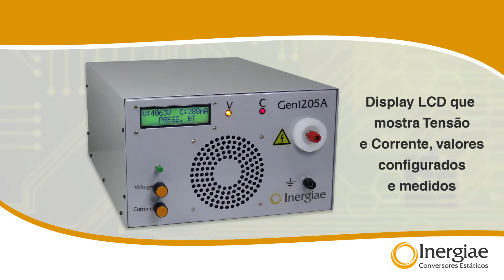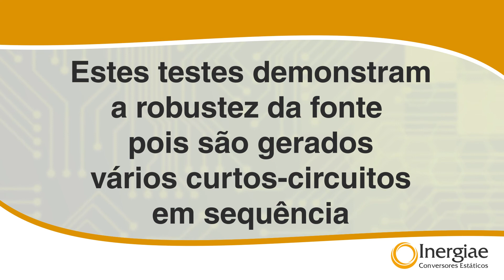Fonte de Alta Tensão GEN1205A - High Voltage - Magnetron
Quer ver uma fonte industrial gerando arco voltaico sem queimar?
Veja o vídeo demonstrativo da fonte GEN da Inergiae. Esse produto pode ser utilizado com válvulas Magnetron, Plasma, Laser além de uso geral em Laboratórios. Saiba mais em: inergiae.com.br